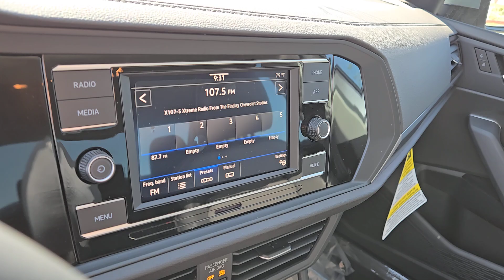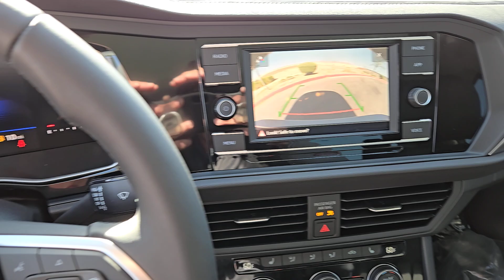2024 Volkswagen Jetta 1.5T SE NV Las Vegas, Henderson, North Las Vegas, Boulder City, St George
New 2024 Volkswagen Jetta 1.5T SE available at Centennial Volkswagen located in 7500 W Azure Dr, Las Vegas, NV, 89130. Servicing the Las Vegas, Henderson, North Las Vegas, Boulder City, St George area.

This could be the car for you, the  2024  Volkswagen Jetta. Take a closer look at this Volkswagen Jetta, the compact sedan that's tastefully understated, practical, and fun to drive. Its impressive fuel efficiency, smooth ride, zesty performance, and numerous safety features make it ideal for families and commuters. These are just some of the great options this vehicle comes with: Keyless Entry, Back-Up Camera, Heated Mirrors, Heated Front Seat(s), Dual Zone A/C, Steering Wheel Audio Controls, Power Driver Seat, Alarm, Blind Spot Monitor, Electronic Stability Control. Make every journey a pleasure in this comfortable, well-appointed Jetta. Come in for a fun and easy test drive. Our team will make it the best part of your day.